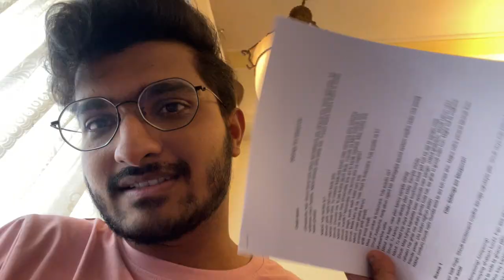Collab with @BhaDiPa | Great bhet@sushantghadge , Parth Bhalerao, Ritika Shrotri | Vlog - 21